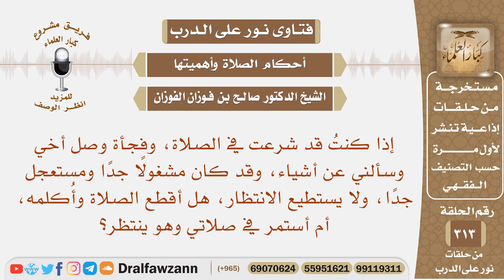هل أقطع صلاتي لأجيب أخي إذا كان مستعجلا جدا، ولا يستطيع الانتظار، أم أستمر في صلاتي؟ الشيخ الفوزان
نص السؤال: إذا كنتُ قد شرعت في الصلاة، وفجأة وصل أخي وسألني عن أشياء، وقد كان مشغولًا جدًا ومستعجل جدًا، ولا يستطيع الانتظار، هل أقطع الصلاة وأُكلمه، أم أستمر في صلاتي وهو ينتظر؟
السيرة الذاتية :
للاشتراك في قناة الشيخ صالح الفوزان

رئيس الفريق
لمشروع كبار العلماء